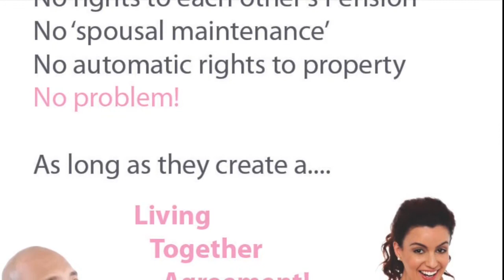Living Together Agreement Free Template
Free Template download from Advice Now with the Starting Over Living Together Life Plan.